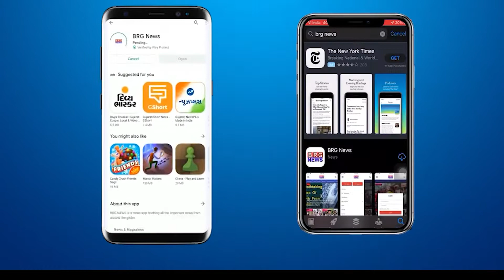वड़ोदरा में कोंग्रेस पार्टी ने मनाई शहीद भगतसिंह की जन्मजयंती